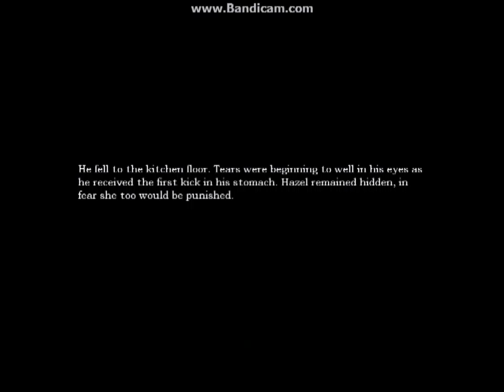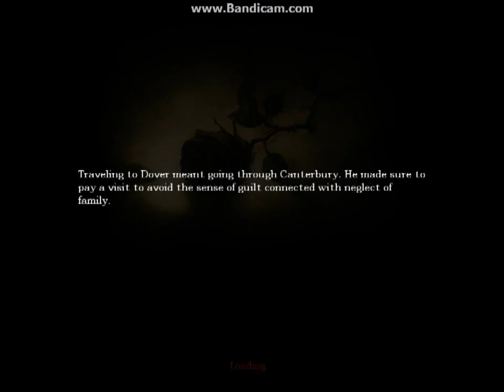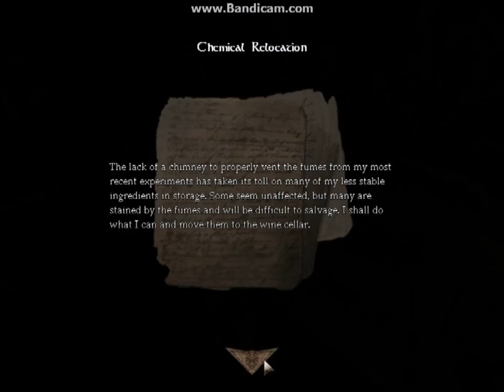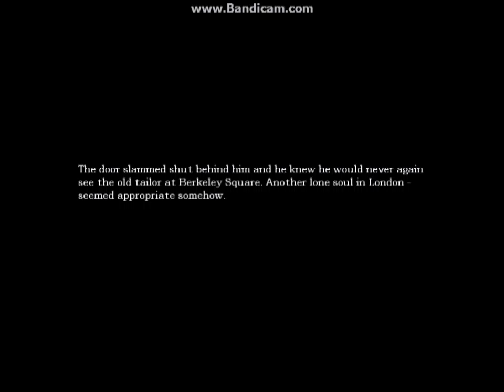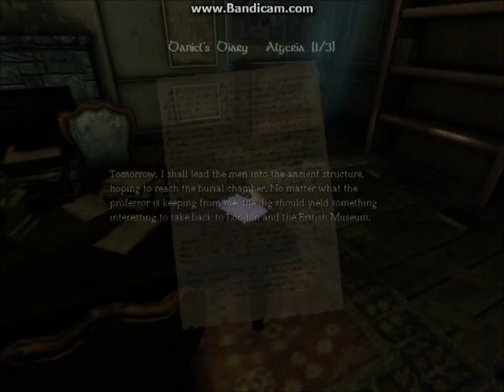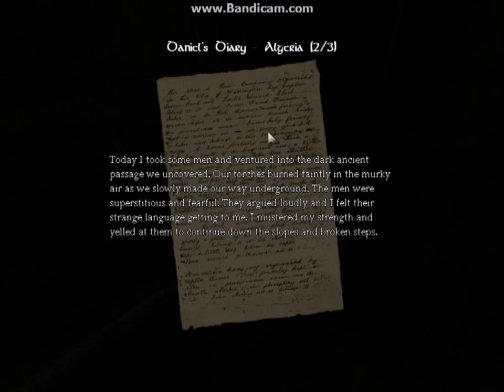Amnesia The Dark Descent Part 2:Get out of the way chair!